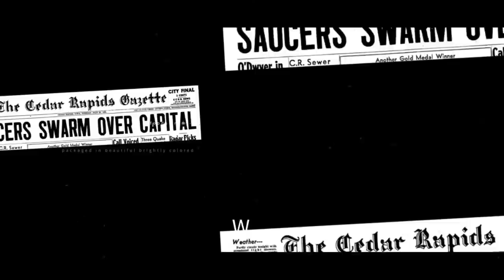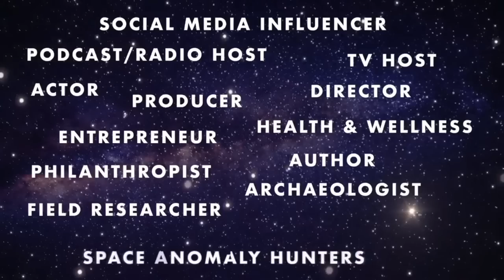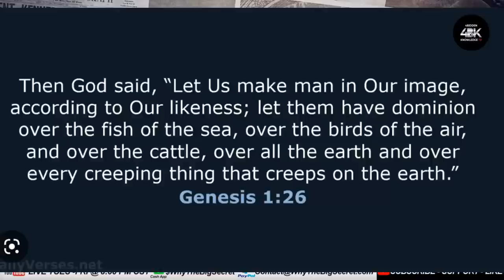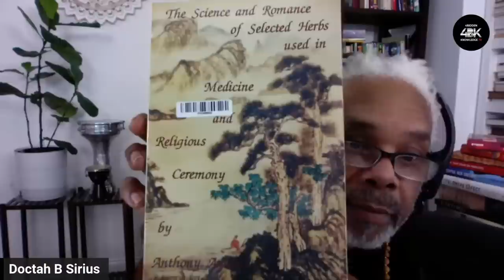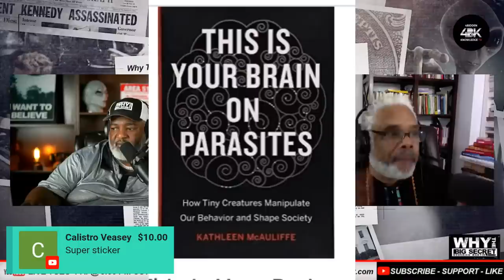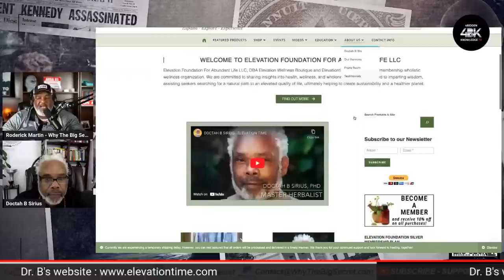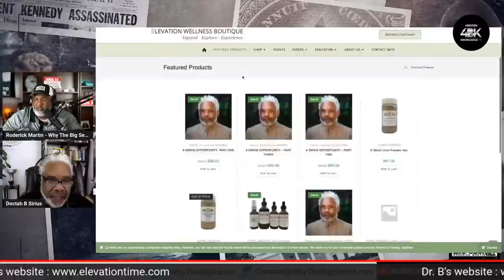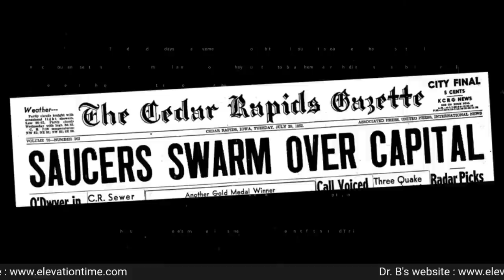Paranormal Parasites: The Haunting Truth About These Entities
Join Roderick Martin, host of the "Why The Big Secret" podcast as he interviews Doctah B Sirius, an expert in the parasites field, as they dive deep into the haunting truth about paranormal parasites and entities. Discover the terrifying reality of these unseen forces that prey on unsuspecting individuals and the methods to protect yourself from their influence.

In this video, we'll explore the history and origins of these entities, their behavior patterns, and the impact they can have on one's mental and physical health. We'll discuss topics such as possession, attachment, and how to identify the signs of paranormal activity.

Tune in for an engaging and informative conversation that will leave you with a better understanding of the paranormal world and the dangers that lurk within it.